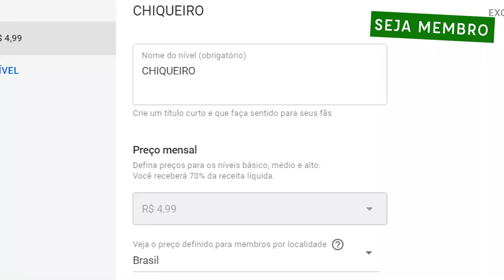Jogue junto com a TV Alviverde | Vem pro Chiqueiro!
Satisfação, rapaziada!

Com esse comercial maravilhoso, viemos divulgar o Chiqueiro, nosso plano para membros do canal. Com apenas R$5,00 Luquinhas Lima você ajuda o canal a continuar crescendo e ainda ganha benefícios como:

- Selos e emojis exclusivos
- Grupo de WhatsApp
- Área de membros no YouTube

Se você curte o canal e quer continuar ajudando em nosso crescimento, seja membro e vem pro Chiqueiro!